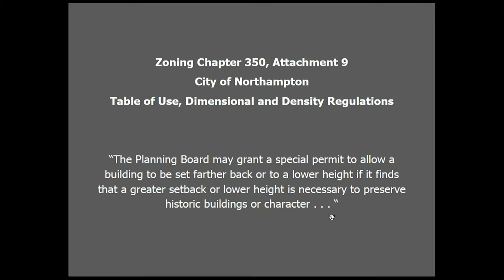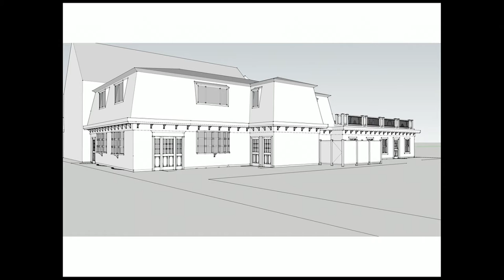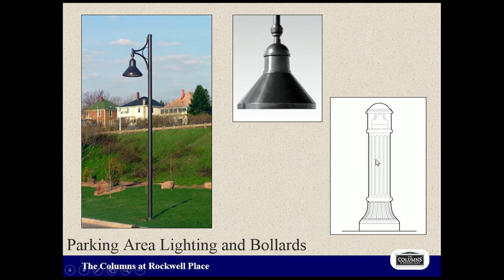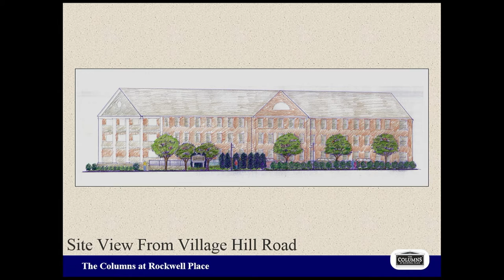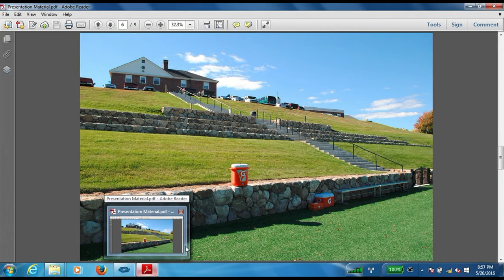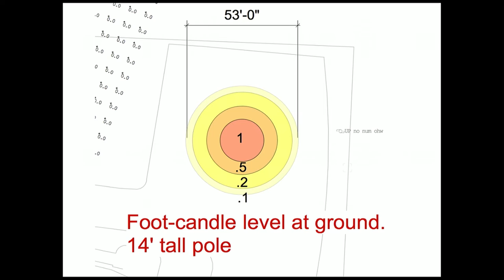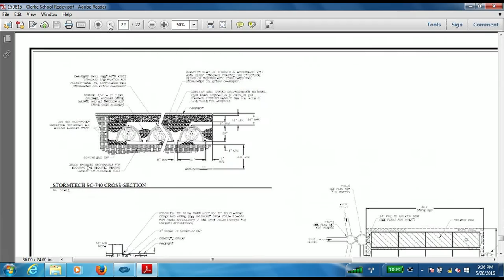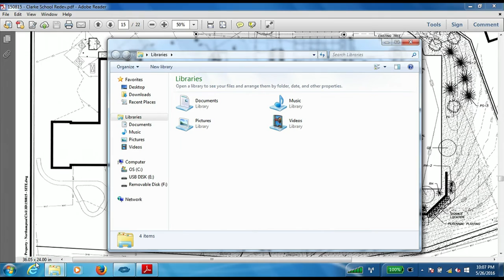Planning Board Meeting 5/27/16